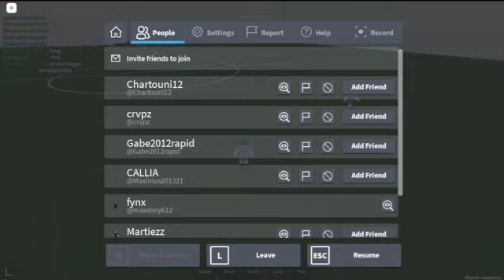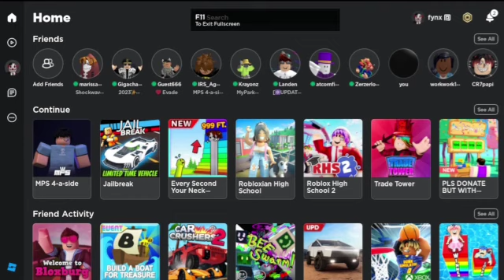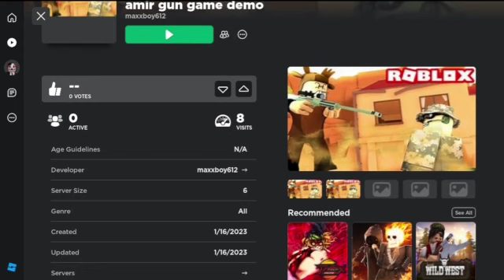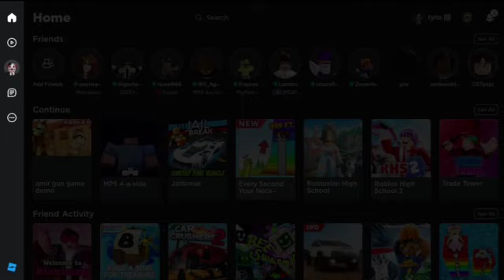playing MPS 4-a-side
im just so good im just so good im just so good im just so good